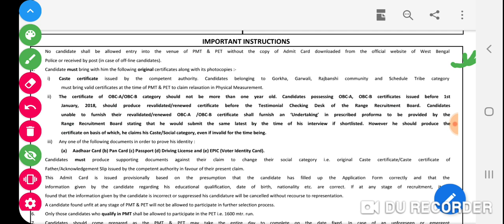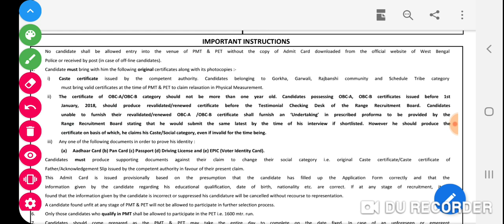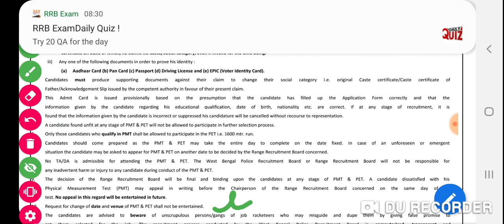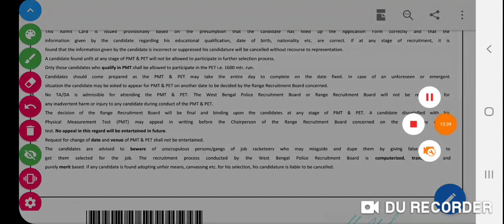WBP তে মাঠে কি কি ডকুমেন্টস নিয়ে যেতে হবে এবং কি কি শর্তাবলী রয়েছে?